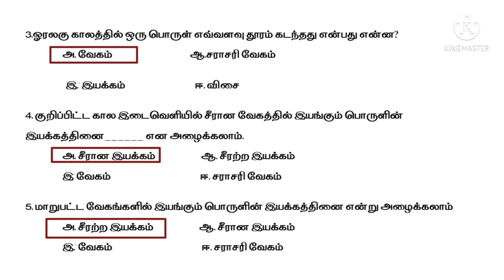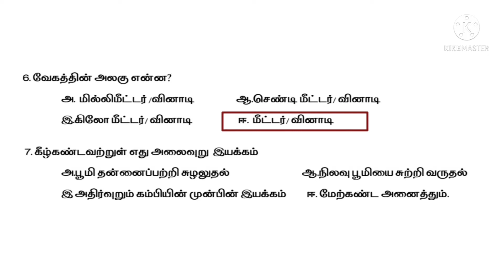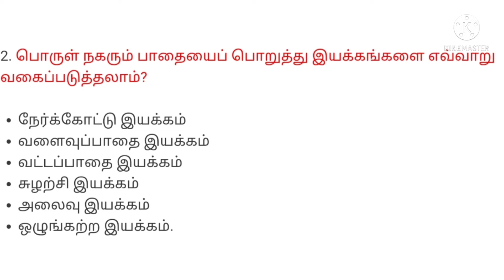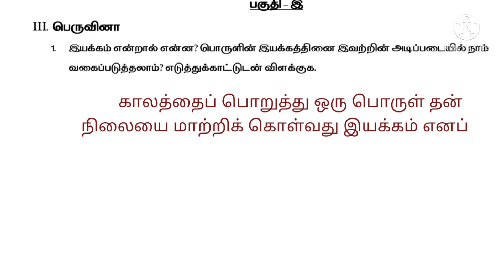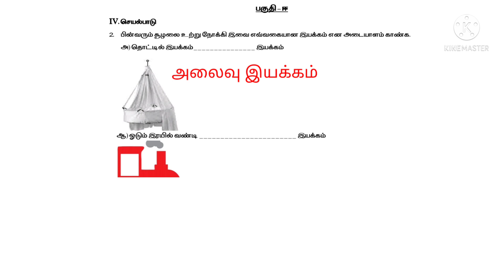Sixth science assignment 2 answers/ unit 2 forces and motion July assignment answers tamil medium/